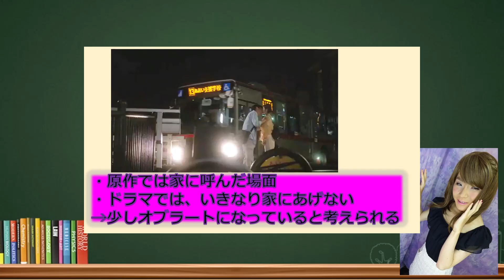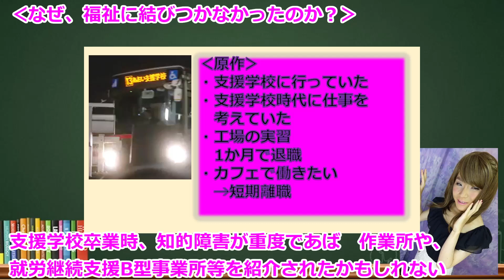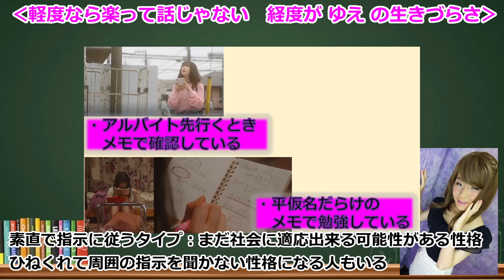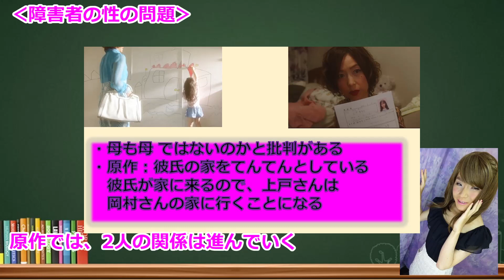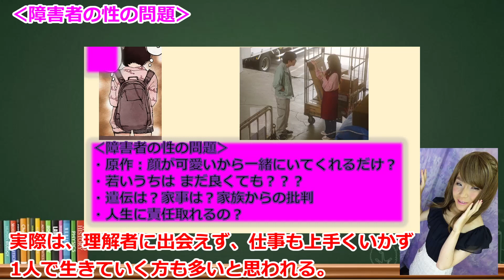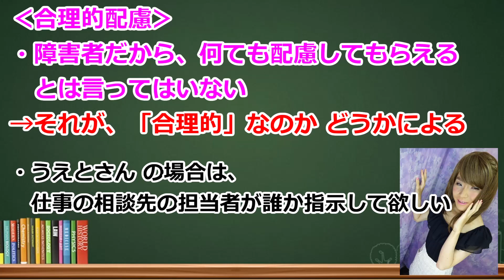「初恋、ざらり」1話（小野花梨 風間俊介)なぜ福祉に結びつかなかったのか。障害者の性の問題について考察してみた。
軽度知的障害、自閉症の主人公が健常者の男性と恋愛する
タブー視されやすい、障害者の性・恋愛の問題が扱われているドラマです
1話では仕事の困難さが紹介されていました。
なぜ、福祉に繋がらなかったのか、障害者の性の問題について
考察してみました。

〈ゆな、自己紹介〉
はじめまして、月島ゆなと申します。
私は、性同一性障害（性別違和）、トランスジェンダー、アロマンティック アセクシャル 、自閉スペクトラム症の当事者です。
LGBTQと発達障害、両方持つので、ダブルマイノリティと呼びます。
複数のマイノリティを持つと、どれも理解する場所はなかなかなく、どこにいっても居心地の悪さを感じます。
色々なマイノリティの方が共感出来る場所を作りたいと思い、動画投稿させて頂いております。
現状を課題に思い、多様性に関する団体での活動や、社会福祉士・保育士、精神保健福祉士、介護福祉士等の資格取得をした経験があります。

‹BGM›
トランスジェンダー・アセクシャル・発達障害のゆなです。自己紹介かねて、ピアノでオリジナル曲弾いてみました！
「伝えたい生きている大地を」 打ち込みして作曲してみました。